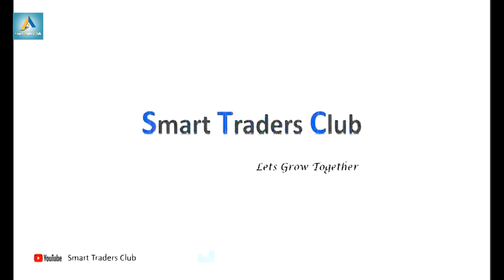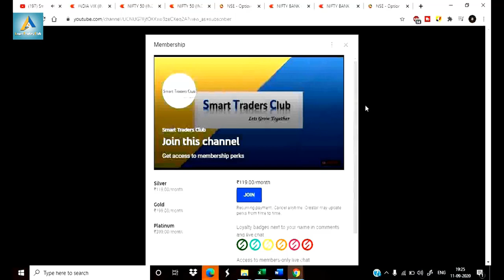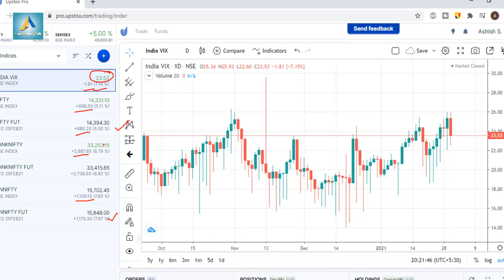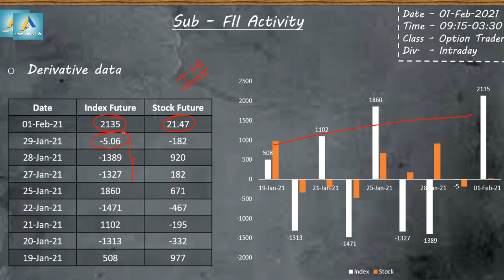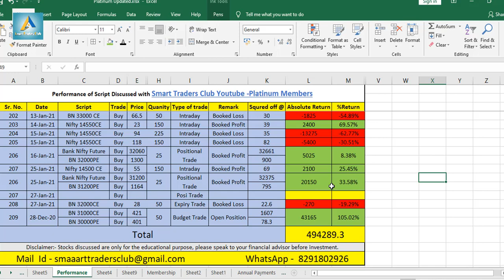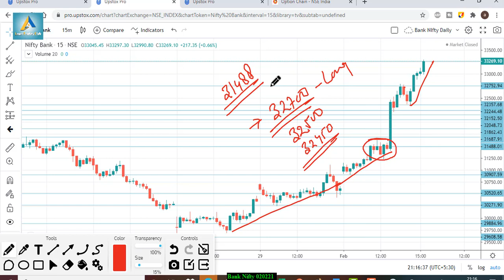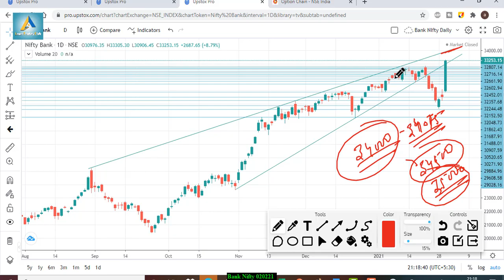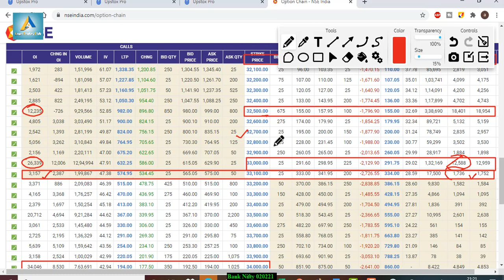Bank Nifty view for tomorrow 02nd Feb’21 with Levels, Option Chain & Technical Analysis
Talegram – @SuperbShares
In This Video You will find Out the Bank Nifty and Bank Nifty Important Intraday Trading Levels for tomorrow 02nd Feb’21 2020 Thursday.
Bank Nifty and Bank Nifty Outlook for 02nd Feb’21
Bank Nifty analysis 02nd Feb’21
intraday trading setup for tomorrow 02nd Feb’21
Bank Nifty options trading strategies 02nd Feb’21
BANK BANK NIFTY ANALYSIS 02nd Feb’21
intraday trading
intraday
Bank Nifty technical analysis
bankBank Nifty